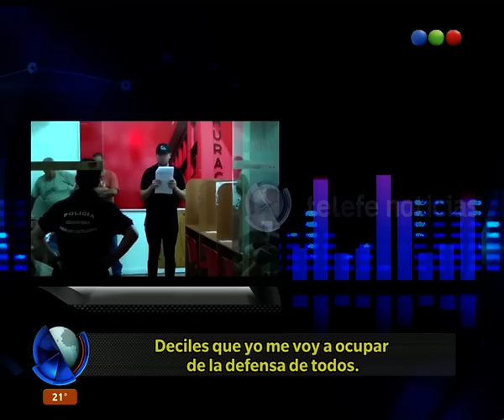Abogado acusado de narcotráfico amenaza con matar a una jueza - Telefe Noticias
Carlos Salvatore es abogado y está detenido por narcotráfico, lavado de dinero y ahora en una escucha amenazó con pagar por el homicidio de la jueza que investiga la causa. Más